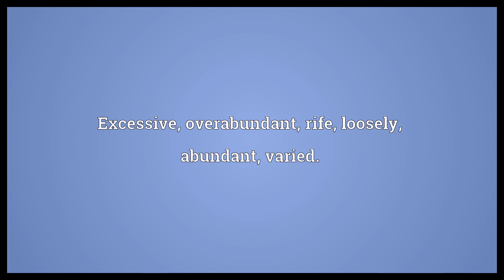Plethoric Meaning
Video shows what plethoric means. Suffering from plethora, ruddy in complexion, congested or swollen with blood.. Excessive, overabundant, rife, loosely, abundant, varied..  Plethoric Meaning. How to pronounce, definition audio dictionary. How to say plethoric. Powered by MaryTTS, Wiktionary